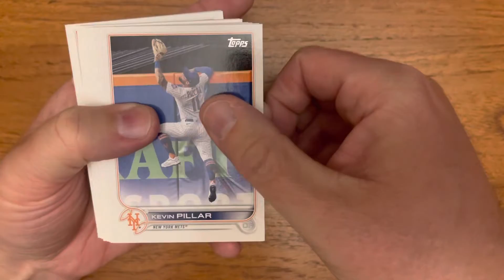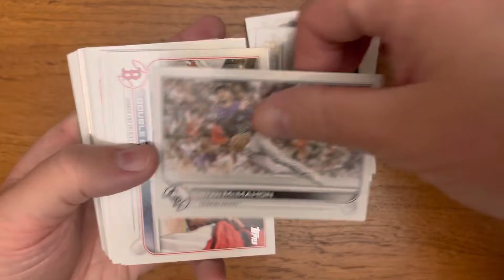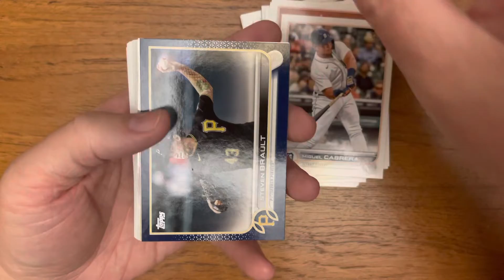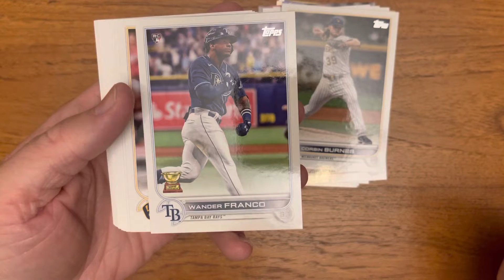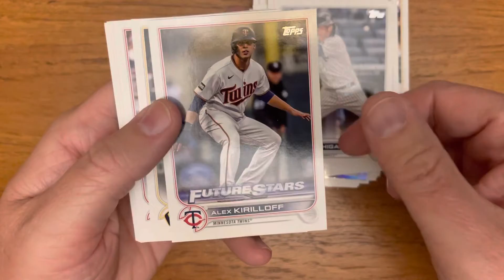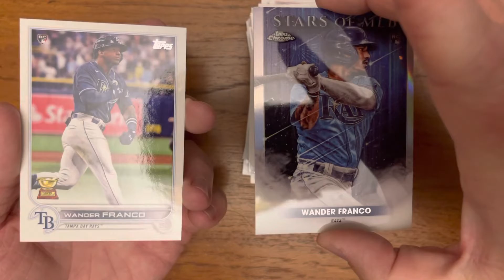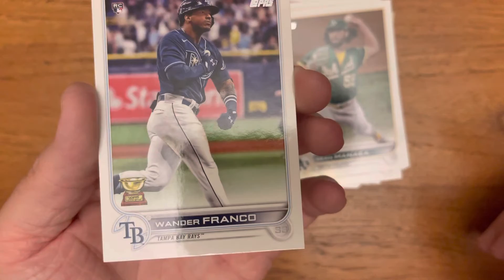Hanger box #2 (2022 Topps S1)